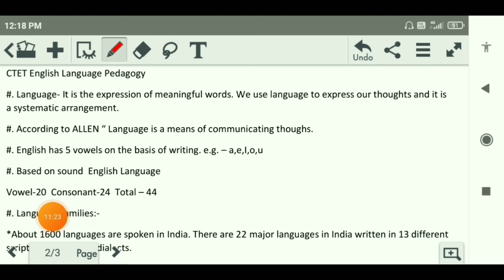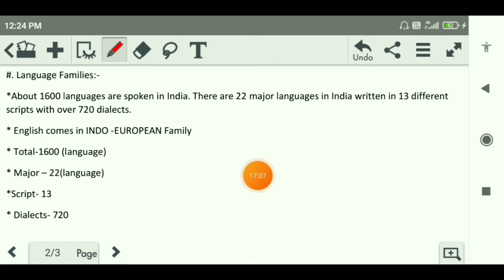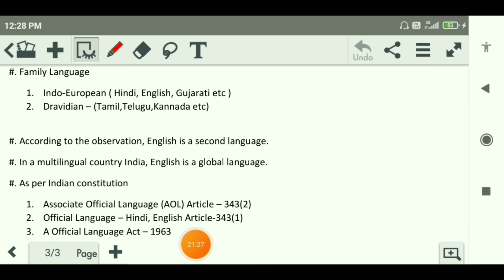ctet english pedagogy | ctet ke liye english pedagogy | language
Hello  dosto namaskar kaise ho aap sab aasha karta hu ki aap log ache hi honge to  chaliye der kis bat kee video shuru karte hain

Green screen

Topics Cover
ctet english pedagogy language 2
ctet paper 2 english language 2 pedagogy
ctet english pedagogy
ctet ke liye english pedagogy
english pedagogy
ctet english
ctet english pedagogy 2022
ctet pedagogy english
language english ctet
language 2 english ctet

This Channel doesn't promote any illegal content.All content provided by this Channel is means only for education purpose.